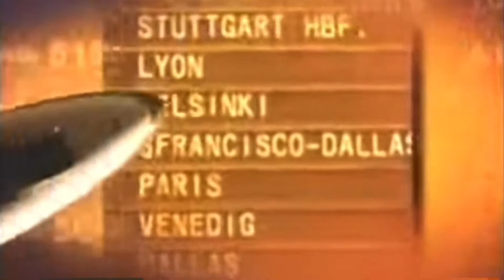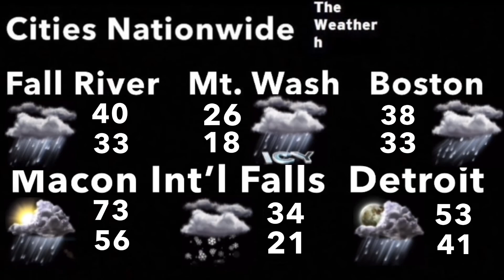Oceanside - Mark Krurnowski (Aired April 2006)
April 2006 Playlist *Disclaimer No Intention for any copyright infringement or monetary gain, i do not work for The Weather Channel or it’s Partners. i am a fan of the Local On The 8s that showcased this beautiful music from 2000 to 2011. Documented are All Playlist songs as they aired on The Weather Channel on these months and years for nostalgic, historical and entertainment purposes only.* *Requesting any assets will result in comment deletion*